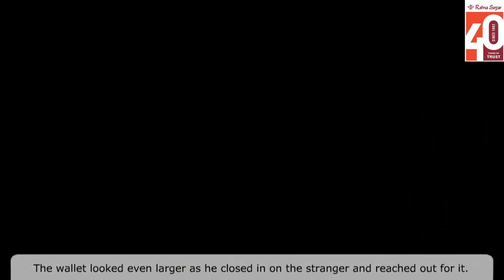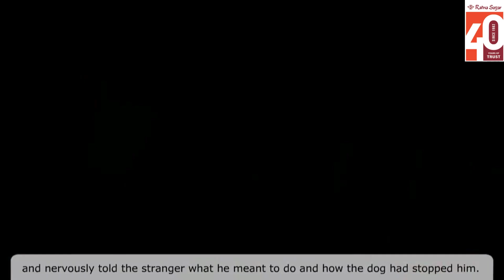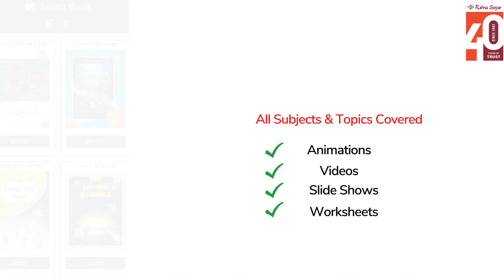Lakha's Lesson Class 8 English Grammar - Ratna Sagar Gem's Grammar Book 8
Ratna Sagar presents an animated video on 'Lakha's Lesson' to aid a better understanding of 'Gem's Grammar, Book 8' for students.

Watch this video to see how a strange dog teaches Lakha a valuable lesson.

For more such informative videos, download 'Apptive Learn' available for android users.

'Apptive Learn' is Ratna Sagar’s comprehensive app with lessons for grades Pre-KG till 11.

to explore the entire range of school books.